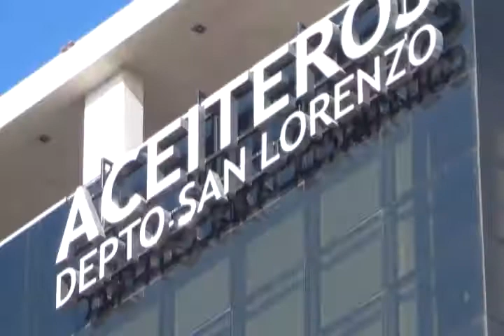AMPIAVA: Entrevista Contadora MABEL CAMBEIRO, experta en Mutuales y Cooperativas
La Contadora Pública MABEL CAMBEIRO es experta en mutualismo. En su intensa carrera profesional ha asesorado Cooperativas, Empresas, organismos varios, pero su pasión son las Mutuales.

Está comprometida con la solidaridad y defiende al mutualismo y sus virtudes con toda convicción.

Junto a la CP. María del Huerto Di Loreto (Asesora del INAES) dieron una educativa charla a Comisión de AMPIAVA y del SOEA, también a los Delegados Gremiales, esclareciendo significados,  conceptos, y procedimientos habituales.

Felicitó a AMPIAVA por su veloz desarrollo, y recomendó completar pronto el trámite para poder sumar el servicio de "Ayuda Económica", algo que será muy beneficioso para los asociados y potenciará aún más el crecimiento de la mutual AMPIAVA

La coordinación de la charla estuvo a cargo de una de las autoridades de la Mutual AMPIAVA, la Contadora Alicia Chavez.

Esta entrevista se realizó tras concluir la disertación, en el salón multieventos "17 de Febrero", ubicado en Nerbutti 154 de Puerto General San Martín. En esta fecha el más moderno, completo y elegante de toda la región con capacidad para casi 400 personas en planta baja y alrededor de 600 sumando la terraza.

AMPIAVA brinda servicios de Farmacia, Salud, Nichos, Sepelio, Turismo, Descuentos, y administra 5 excelentes salones multieventos en 4 ciudades de la zona. Posee una torre de 11 pisos junto al Centro médico en desarrollo, en una zona privilegiada de esa ciudad.

Además de la Comisión de la Mutual AMPIAVA y del Sindicato que le dio origen, el SOEA, asistieron también los Delegados Gremiales para capacitarse sobre estos temas que hacen al desarrollo de más servicios para la comunidad en general pero principalmente para los miles de afiliados al Sindicato de Obreros y Empleados Aceiteros del departamento San Lorenzo.

Filmado en Puerto General San Martín , provincia de Santa Fe, Argentina, 2 de Noviembre de 2018

Producción: Gabriel Gomez Fiori para el área de Prensa del SOEA y de AMPIAVA

+Info:
Rosarinos.com, Sanlorencinos.com, Puertenses.com.ar
EncuentroDeColectividades.com, Colectividades.com.ar